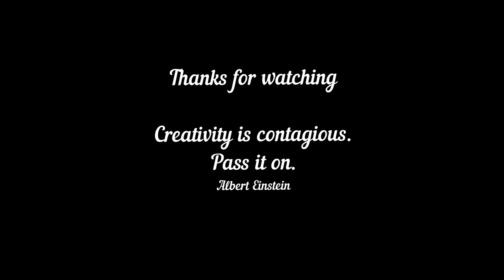V-1848 || SierraLeone - Draw with Simple Art Techniques || Visual Art || Face Drawing on YouTube